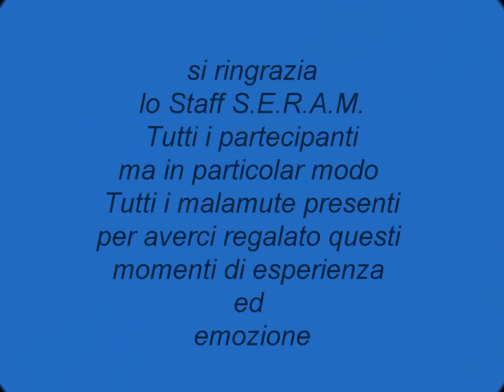VII Malamute Day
Alpe Giumello
28/30 gennaio 2011